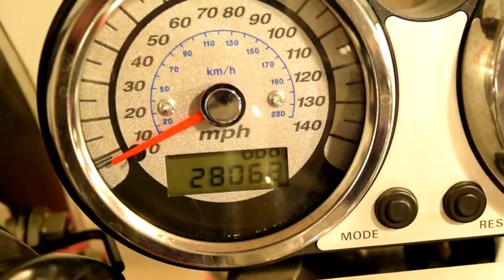2005 Kawasaki Vulcan Meanstreak for sale MONSTER POWERSPORTS, Wauconda IL!